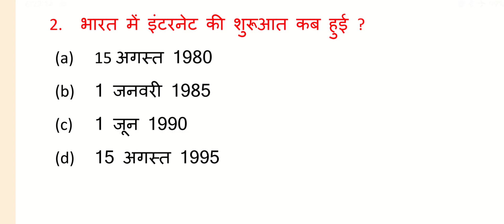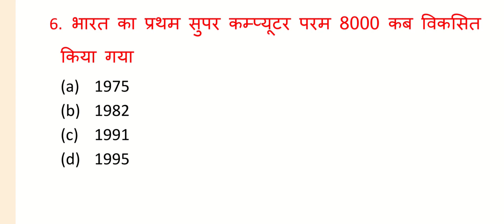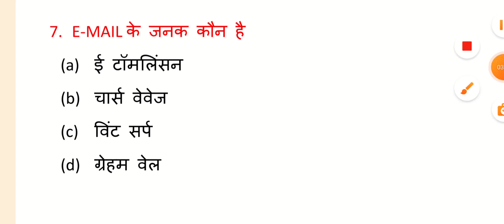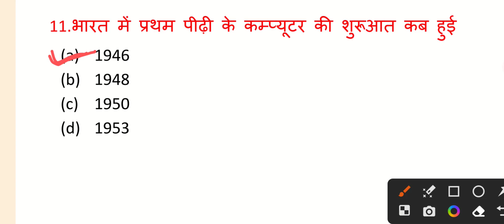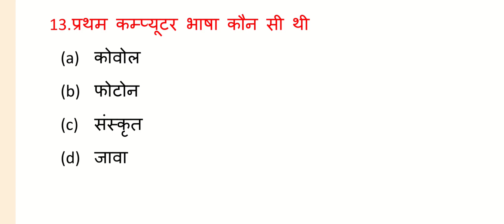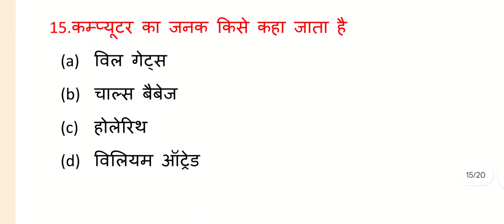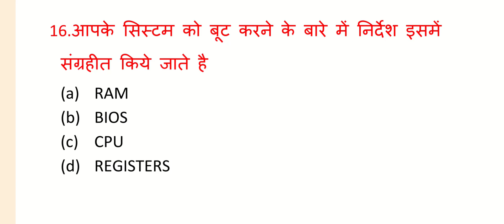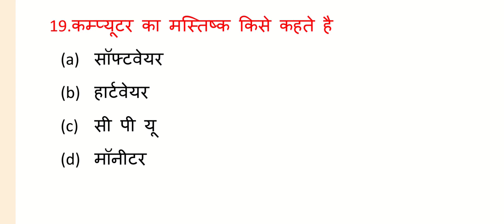Computer Important Questions | कंप्यूटर महत्वपूर्ण प्रश्न | Computer Gk hindi | SSC, Railway, Police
Computer gk question | कम्प्यूटर जी के प्रश्न
हैलो दोस्तो स्वागत है हमारे यूट्यूव चैनल उत्तर जी के ट्रिक में दोस्तो इस चैनल में आपको सभी प्रकार की भर्ती चाहे वह किसी भी प्रदेश की हो केन्द्र की हो या किसी भी कम्पटिशन की हो सभी भर्तीयों की तैयारी के लिए आपको सभी प्रकार की विडियो मिलेंगी जैसे जी के रिजनिंग मेंथ हिन्दी अंग्रेजी कम्प्यूटर जी के आदि दोस्तो हमारे चैनल से जुड़े रहें हम आप तक नई नई जानकारी पहुँचाते रहेंगे
धन्यवाद